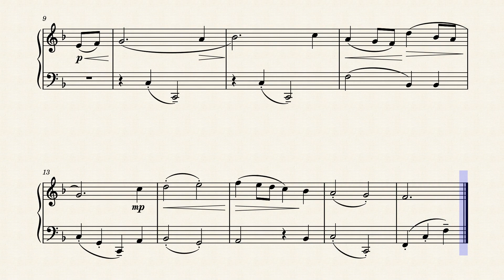Air in F practice track crotchet=80